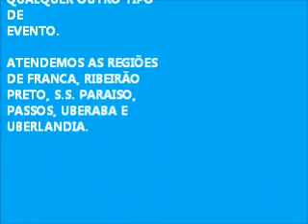ALVIN E OS ESQUILOS NO BRASIL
KWW PROMOÇÕES ARTÍSTICAS

Consulte-nos para obter um orçamento para apresentações em sua loja, shopping, festa, ou
qualquer outro evento.

Disponível para apresentações nas regiões de Franca, RibeirãoPreto, Passos, S.S. Paraiso, Uberaba e Uberlandia.